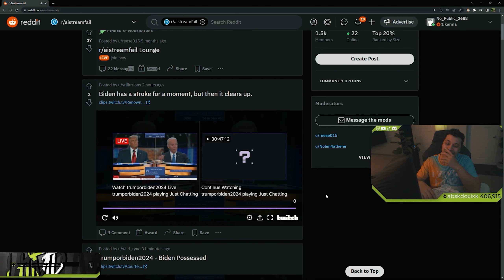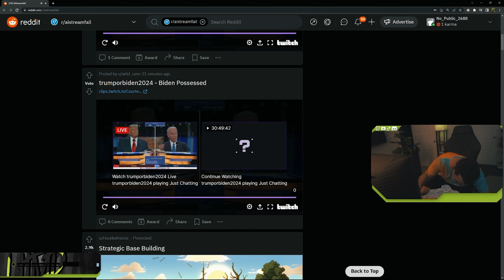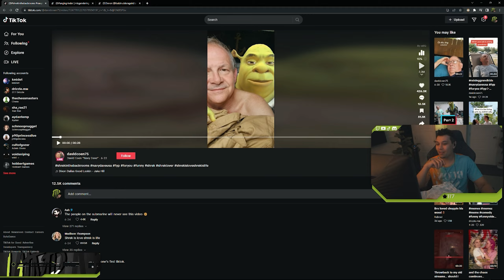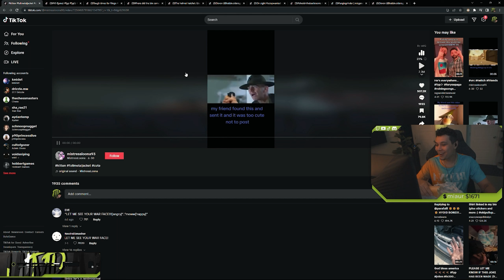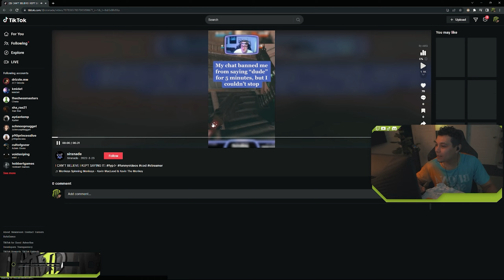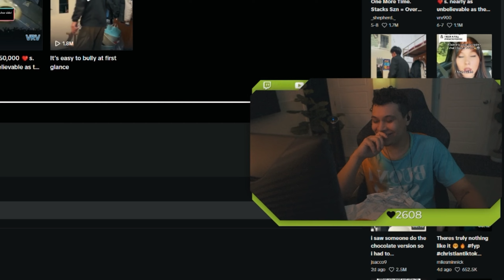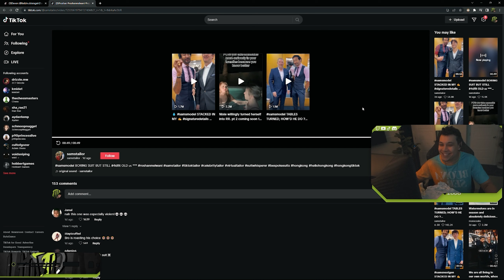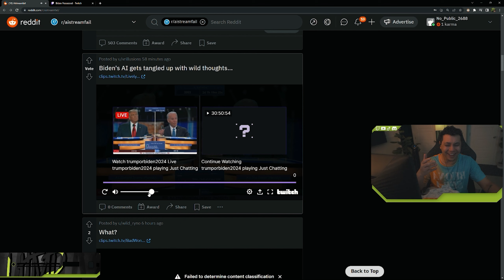UTMR EPISODE #1: AI PRESIDENTS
🖥️GEAR:
⚪ GAMING PC:
I9-12900KF
G.SKILL TRIDENT Z5 32GB 6400MHZ DDR5
SAMSUNG 980 PRO 1TB M.2 + 2TB SSD
GTX 3060Ti
MSI MPG Z690 CARBON
WINDOWS XP
SAMSUNG ODYSSEY G7 27''
LOGI GPRO WIRELESS
LOGI G915 TKL
SCUF PS4 IMPACT

⚪ STREAM PC:
I9-9900k
32GB 3200MHZ RAM
2TB SSD + 2TB SSD + 8TB HDD
RTX 2080
GIGABYTE AORUS Z390 PRO WIFI
WINDOWS 98
ASUS VG249
LOGI MX ERGO
LOGI G915
Much love, shortstacks!